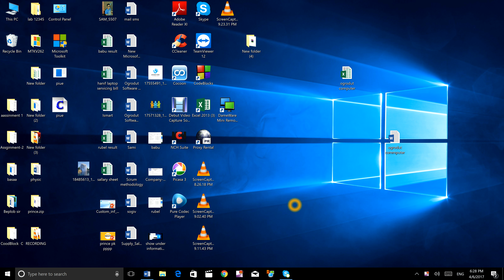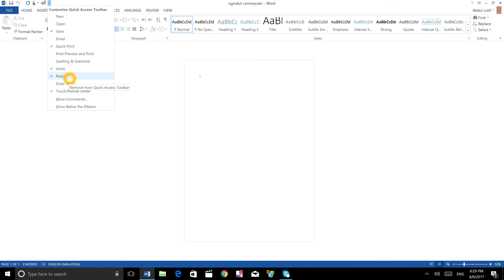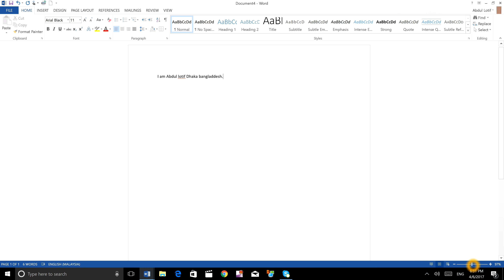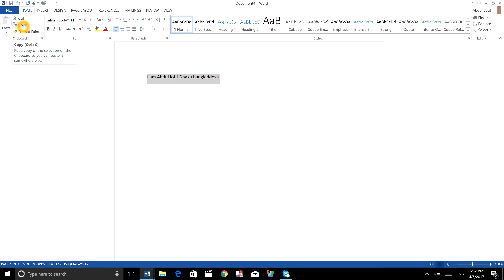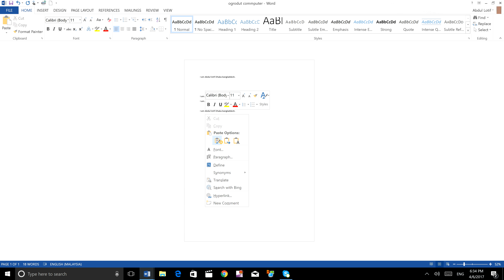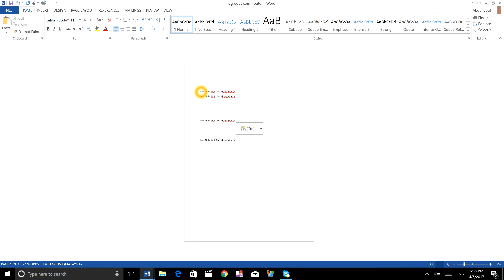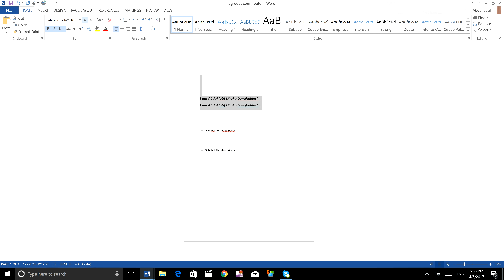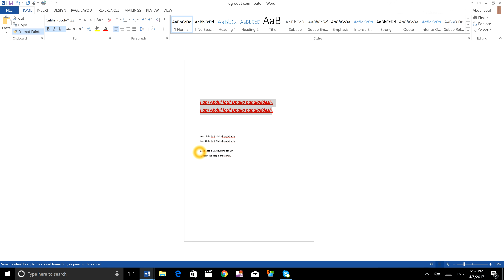Bangla MS WORD TUTORIAL PART 3